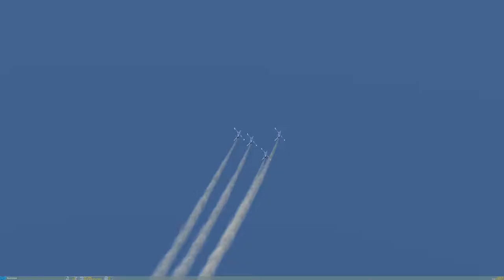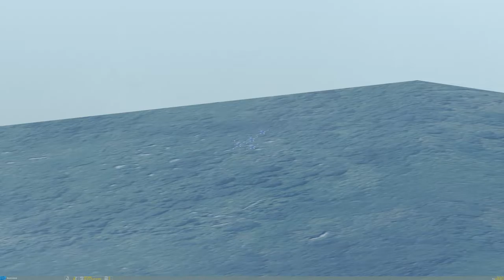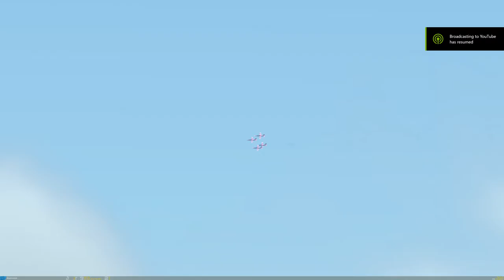Virtual Vultures - April 5 2017 Flight 2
4 Ship flight with Dano, Darth, Arrow, Milton.  Diamond work for the water show.